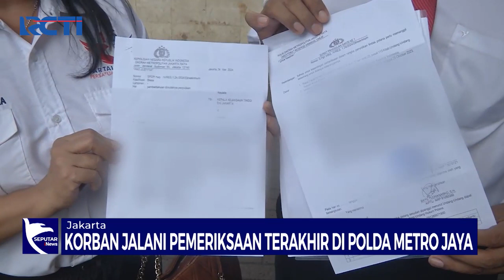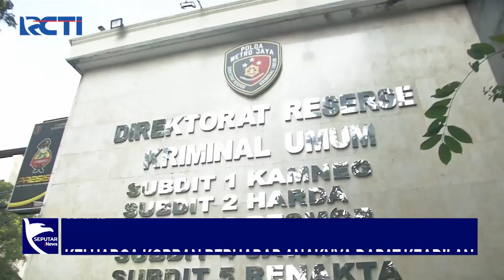RPA Perindo Dampingi Kasus Rudapaksa Anak di Bawah Umur - SIP 14/06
Saksikan info berita terkini di:
Seputar iNews Pagi: Setiap Hari Pukul 04.30 WIB
Seputar iNews Siang: Setiap Hari Pukul 11.30 WIB
Seputar iNews Malam: Senin – Jumat 01.00 WIB
Seputar iNews: Senin – Jumat 09.00 | 11.00 | 13.00 | 14.00 | 18.00 | 23.00